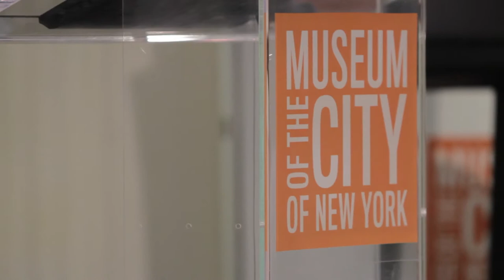Today’s Modern American Woman: A Roundtable Discussion with NYWICI President Linda Descano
Today’s Modern American Woman: A Roundtable Discussion with NYWICI President Linda Descano, Managing Director and Global Head of Content and Social, Citi, at the Museum of the City of New York.

Panelists included: Leslie Yazel, Executive Editor at Cosmopolitan magazine; Stacy-Marie Ishmael, VP of Communities at Financial Times; and Joanna Barsh, Director Emeritus at McKinsey & Company.

Moderated by: Ashley Milne-Tyte, NPR/Marketplace correspondent and host of the podcast series The Broad Experience.